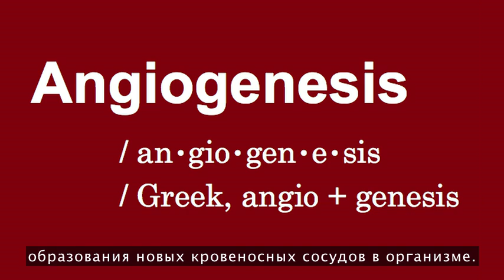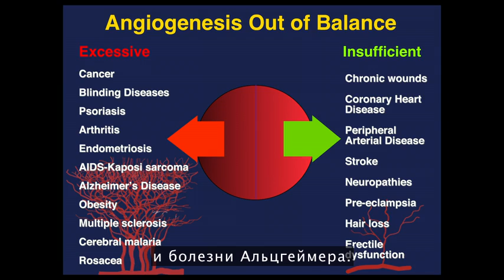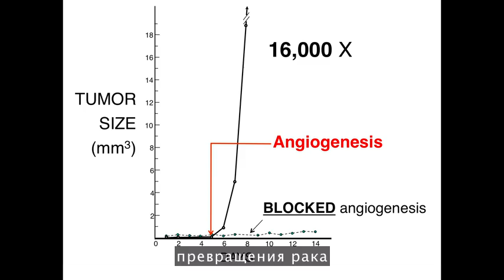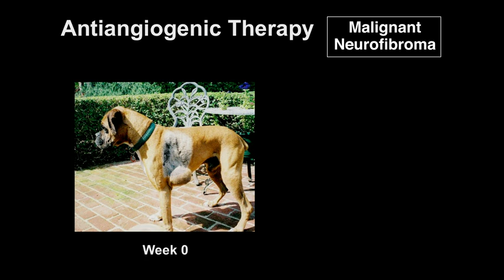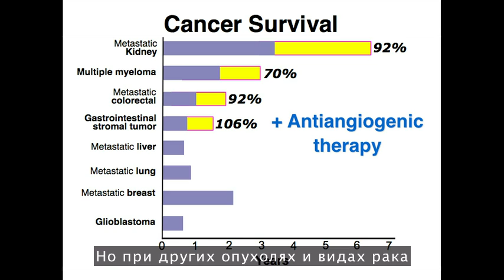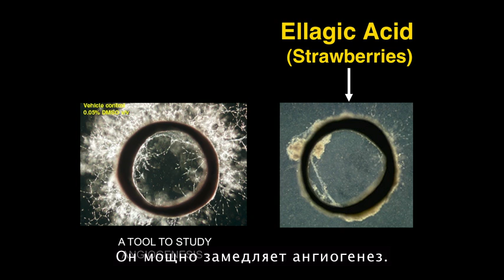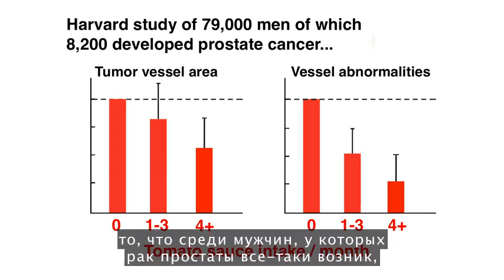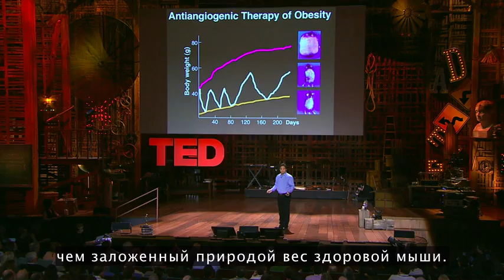Уильям Ли: Можно ли питаться так, чтобы победить рак?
Уильям Ли представляет новый подход в лечении рака: ангиогенез, направленный на кровеносные сосуды, питающие опухоль. Первый (и лучший) шаг к победе над раком: употребление продуктов, обладающих антираковой активностью.